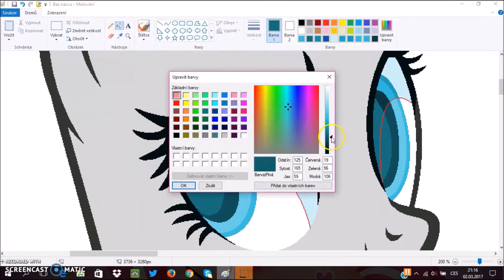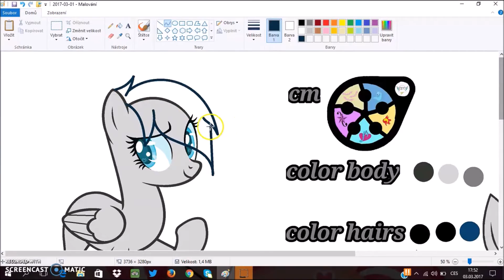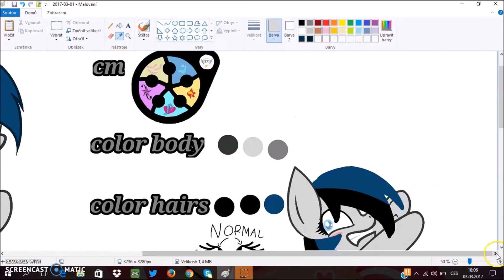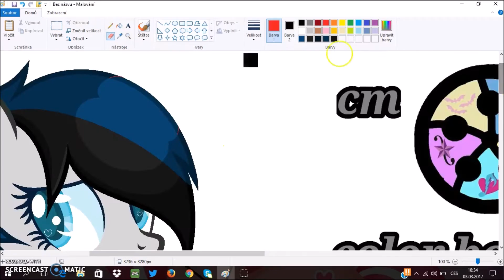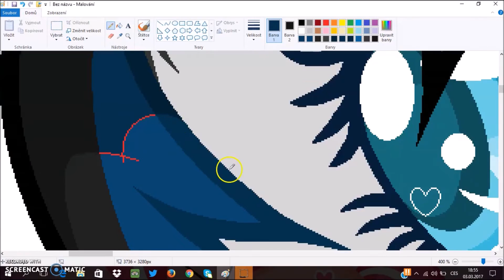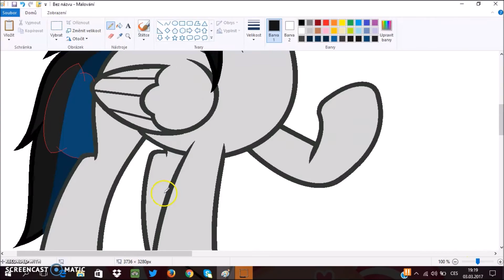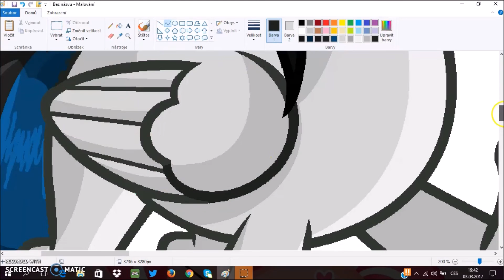Silver Phedre Requested |MLP Speedpaint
Oh hello there guys! I was bored -like alwaysXD- and so i took requestsX3 Hope you like it!

Programs: MS paint, Picmonkey, screencast o-matic, Windows Movie Maker